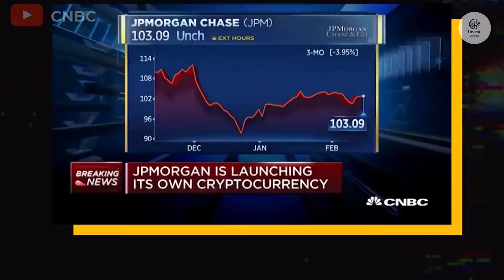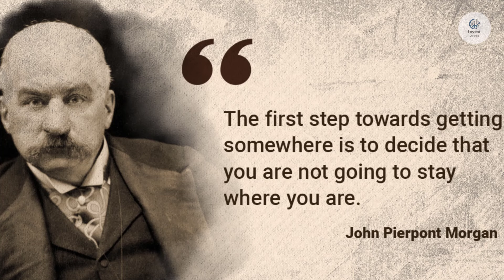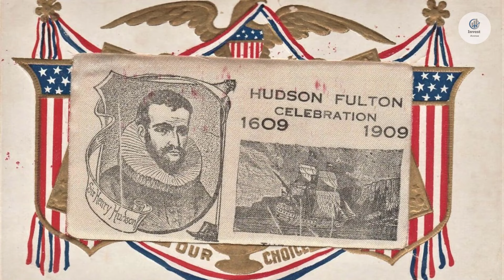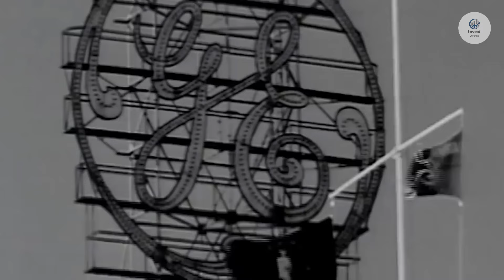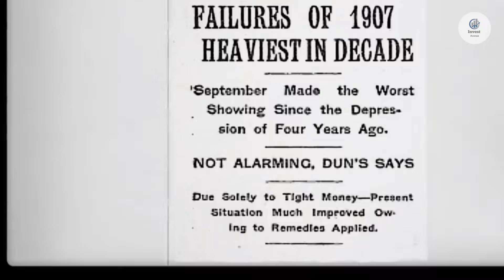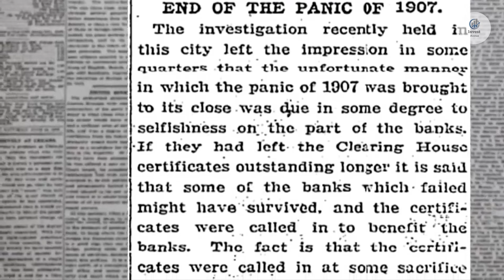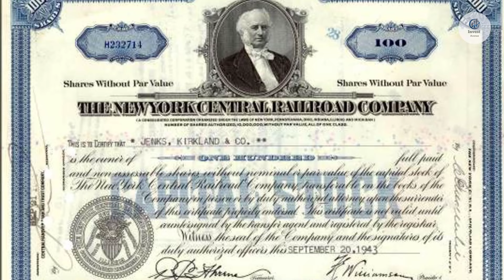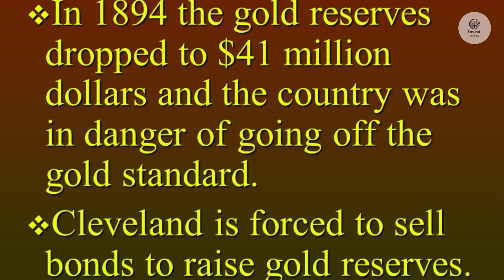The REAL Monopoly Man? John Pierpont Morgan & The Power of Wall Street!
Level up your investing journey with Invest Avenue!

We've curated a powerful library of books on Amazon that will transform you into a smarter investor. Win-win!

Here are your picks to become an investing guru:

-The Intelligent Investor
-The Psychology of Money: Timeless lessons on wealth, greed, and happiness
-Think and Grow Rich
-One Up On Wall Street
-The Little Book That Still Beats the Market
-Principles for Dealing with the Changing World Order: Why Nations Succeed and Fail